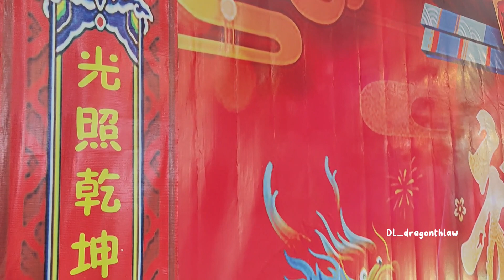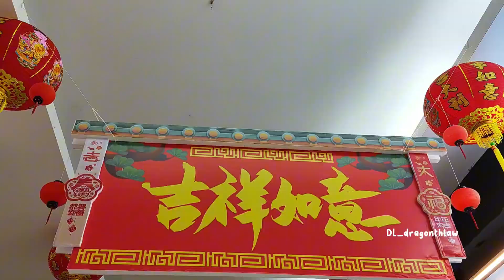traveltour chinesenewyear 新年快乐 春节 sibu sarawak malaysia (l)